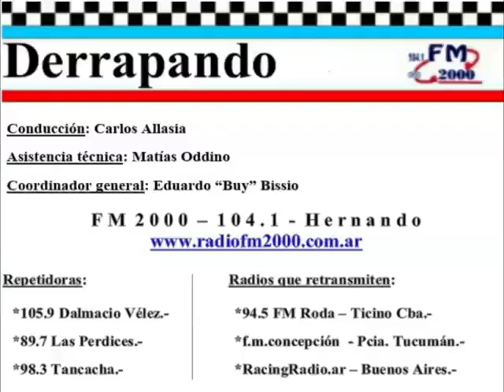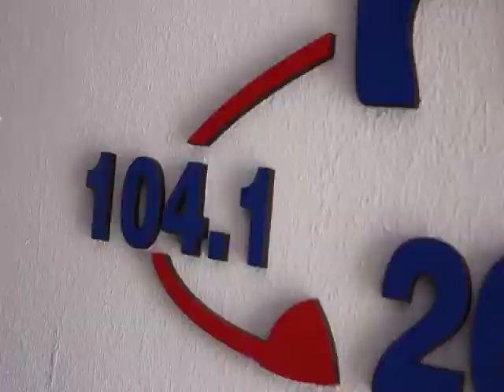DERRAPANDO - Programa 143 - 01/12/21